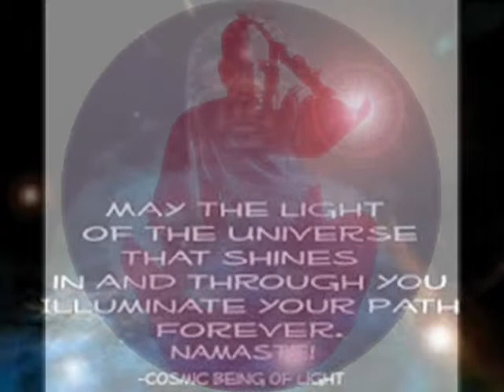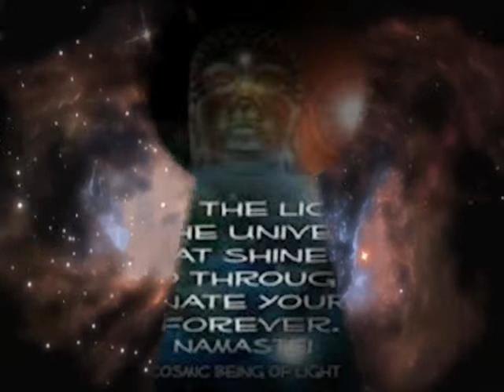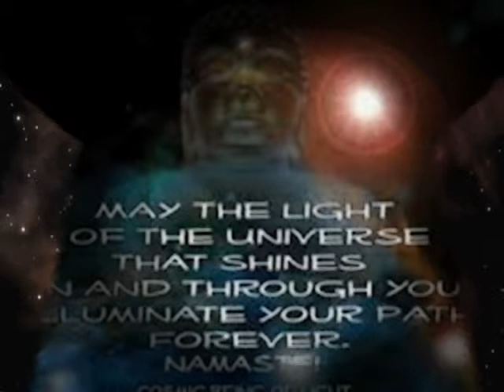PRAYER by Nick108 0001